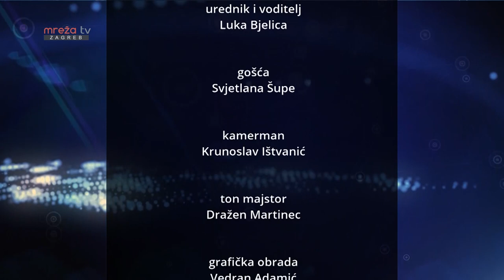DOBRO JE ZNATI 12.2.2024.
Mreža TV